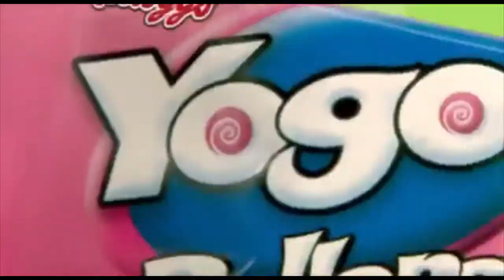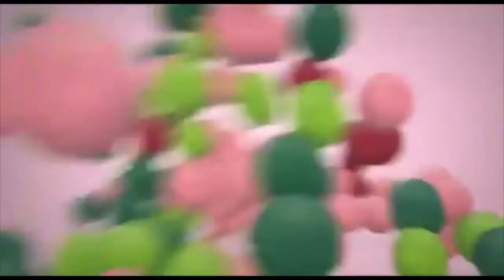First to Final: Yogos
This is a new project where (hopefully) every week I will upload a segment called First & Last basically I will be showing the FIRST TO FINAL official uses of .

Click here For Kellogg's as the feature length treats Watch the brand new hip Wesolowski clips that we uploaded from the past .